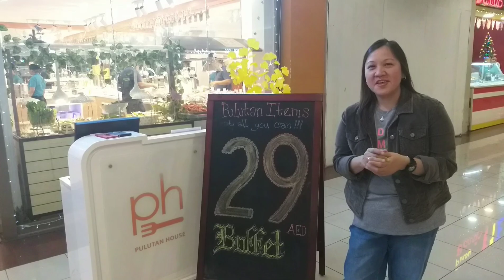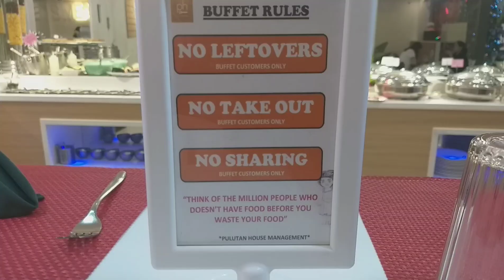Abu Dhabi Pulutan House - Affordable & Tasty Buffet for only 29 Dirhams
Best Beef Kare-kare and Palabok @Pulutan House in Madinat Zayed Food Court, Abu Dhabi